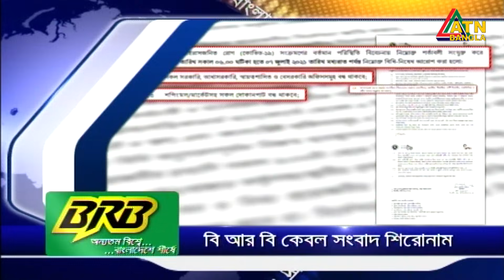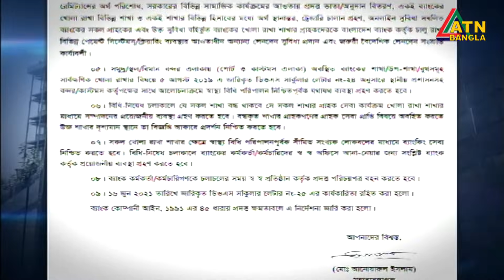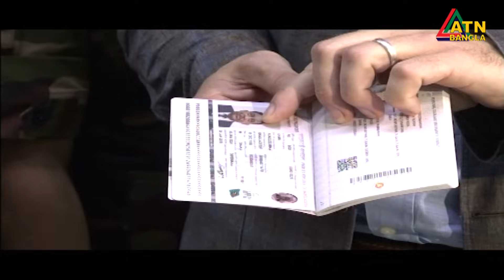এটিএন বাংলা সকাল ৭ টার সংবাদ । 01.07.2021 | ATN Bangla News